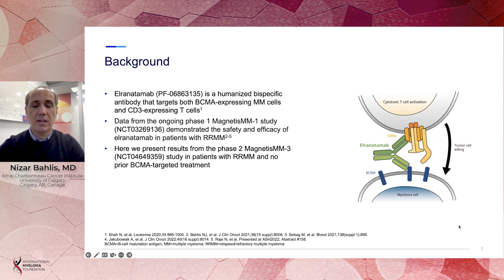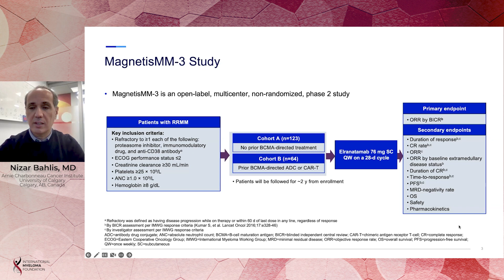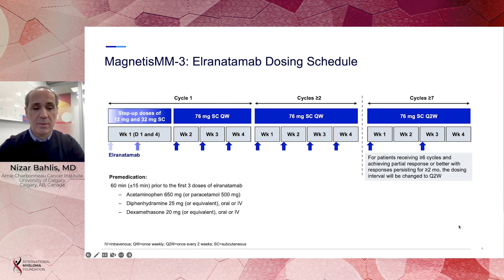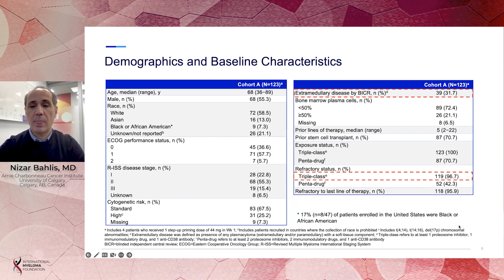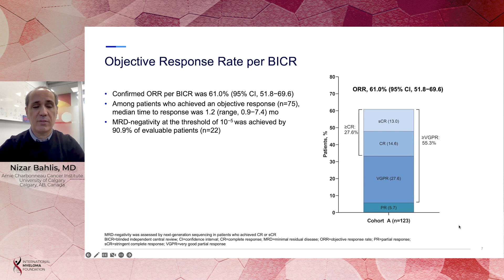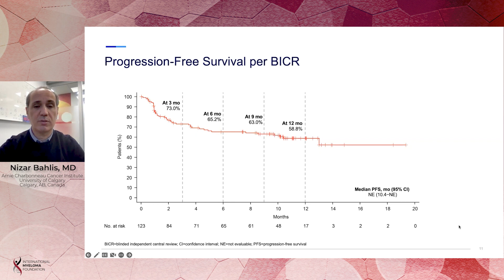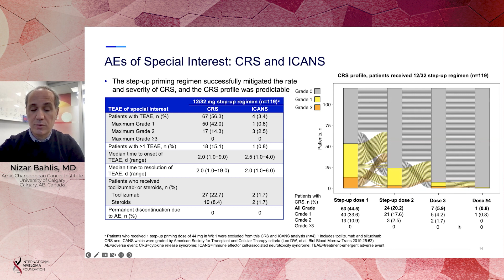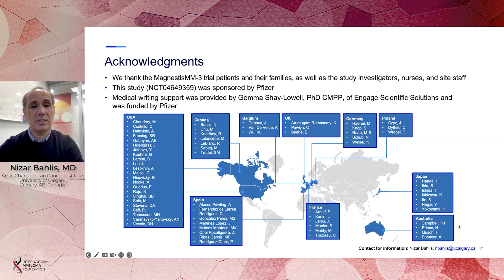Efficacy and Safety of Elranatamab in Pts with Relapsed/Refractory Multiple Myeloma: MagnetisMM-3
Dr. Nizar Bahlis, University of Calgary, presents the results of the ongoing MagnetisMM-3 clinical trial looking at the effects of elranatamab in people with multiple myeloma whose cancer did not respond to treatment at all or came back after responding to previous treatment.

Background:

Elranatamab is a humanized bispecific antibody that targets both B-cell maturation antigen (BCMA)-expressing multiple myeloma (MM) cells and CD3-expressing T cells. MagnetisMM-3 (NCT04649359) is an open-label, multicenter, non-randomized, phase 2 study to evaluate the safety and efficacy of elranatamab monotherapy in patients (pts) with relapsed/refractory MM (RRMM). Results in pts with RRMM and no prior BCMA-targeted treatment (Cohort A) are presented.

Conclusions:

Results suggest that subcutaneous 76 mg QW elranatamab is efficacious and has a manageable safety profile in pts with triple-class- and penta-drug refractory MM and no prior BCMA-targeted treatment. These results support continued development of elranatamab for pts with MM.

Category
Nonprofits & Activism
License